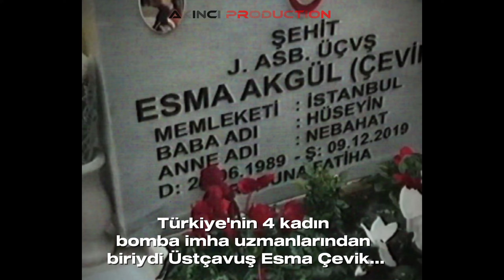"Rüyamda Gördüm Şehit Olacağım" | Şehit Esma Çevik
• ŞEHİT ASTSUBAY ÜSTÇAVUŞ ESMA ÇEVİK kimdir ?

- Üniversite sınavına girdiği yıl hukuk fakültesini kazandı. Şehir dışındaki okula bir dönem gidebildi. Babasından ayrılan annesi Nebahat Gözüaydın’ın hem kızları Elif ve Esra’ya bakacak,
 hem de Esma’yı okutacak kadar parası yoktu.
Esma ikinci dönem okula devam etmedi. O yıl girdiği Astsubay Meslek Yüksekokulu sınavlarını da çok zorlanmadan kazandı.

• Şehit Esma Çevik’in Mesleki Hayatı Nasıldır?

- Hem yatılı okuyup annesine yük olmayacak, hem de okulun sonunda para kazanmaya başlayıp annesi ve kız kardeşlerine bakabilecekti.Esma Çevik 2011 yılında askeri okulu bitirip astsubay üniformasını giydi. İlk görev yeri Jandarma Trafik ekipleriydi. Trakya âdetlerine göre asker olacaklar için bir köy meydanında ya da evinin önünde düğün düzenlenir, ellerine kına yakılır ve davul zurnayla oyunlar oynanırdı. Annesi Nebahat Gözüydın normalde erkekler için yapılan âdeti “Evimin direği” dediği kızı Esma için yaptı. Oturdukları sokak trafiğe kapatıldı. Esma ay-yıldızlı örtüyü omuzlarına aldı. Mahallenin kızlarıyla birlikte oyunlar oynadı, eline kına yakıldı.

• Esma Çevik’in Mesleki eğitimi ?

- Esma askerlik mesleğine çabuk ısındı. Bodrum’daki günlerinin ardından, komando sınıf kursu başvuruları için gönüllü oldu. Erkek meslektaşlarıyla birlikte çok ağır şartlarda eğitim gördü. Komando brövesini göğsüne gururla taktı. Jandarmanın özel eğitimli askerlerinden biriydi artık. Açılan bomba imha kursuna da gönüllü gitti. İki yıl önce Şırnak’a tayin oldu ve PAMİT’in komutanı olarak atandı.
Şehit Esma Çevik’in kız kardeşi Elif de polis okulunu kazandı. Ancak Esma, “Bana bir şey olursa sen annemin yanında kal. Ona sen bak” diyerek kardeşinin polis olmasını istemedi. Kardeşleri Elif ve Esra ile annesini hayatta her şeyden çok önemsiyordu. Annesiyle en son 24 Kasım’da Bayrampaşa’daki evlerinde bir araya geldi. Annesinin hastalığına çok üzülmüştü. Yakın zamanda geleceğini, sağlığıyla yakından ilgileneceğini söyledi.

• Peki Şehidimiz Nasıl Şehit Oldu ?

- Şehit olmadan 2 gün önce tabuta sarılmış bir şekilde rüya görmüştü. Her evine  geldiğinde ailesine bunu  söylüyordu...
Patlayıcı İmha Timi (PAMİT) Komutanı Astsubay Esma Çevik, Şırnak'ta imha etmeye çalıştığı patlayıcının infilak etmesi sonucu  9 Aralik 2019 da Bir silah arkadaşı ile şehit oldu.